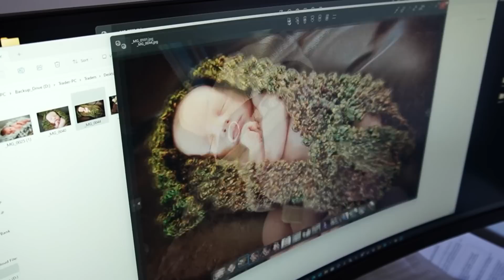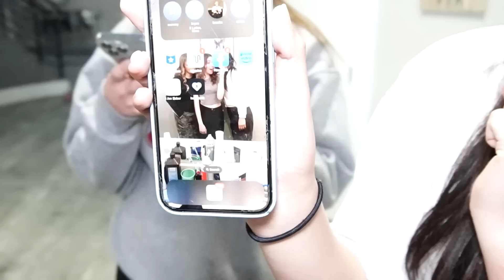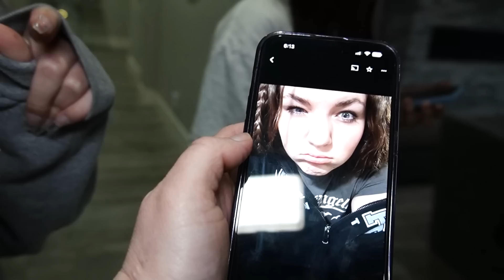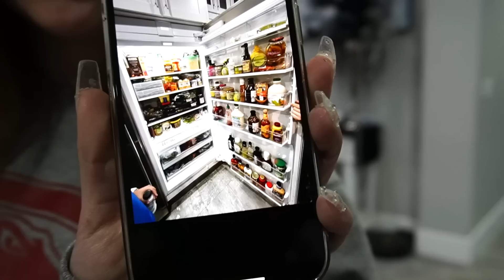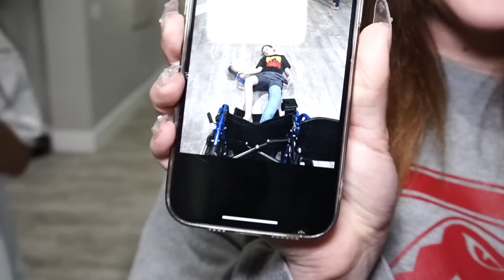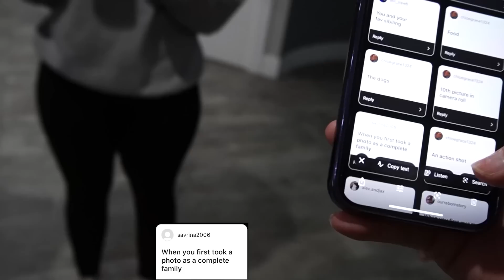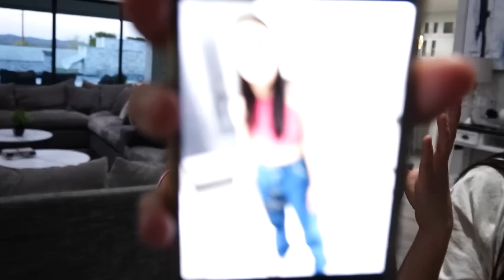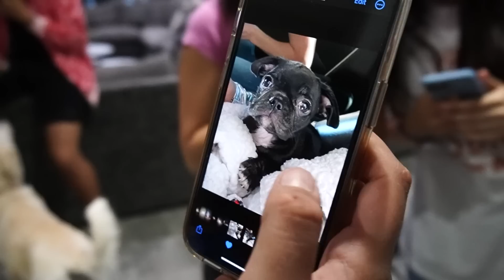SHOW ME A PHOTO OF...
Which photo was your favorite lol?

Fan mail:
Crazy Pieces